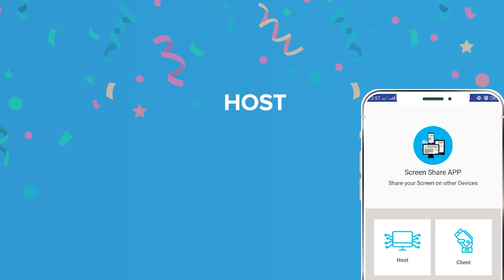Screen Share- Share your screen with Friends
Through Wi-Fi or connected in one network. Share your screen: all videos screen sharing application. Share screen-all the important document to share with anyone or colleagues. This screen share application is very simple and easy to use. Share screen-live news sharing your screen with someone who connected in the same network. Screen share-online any search share to someone through the android phone to another android phone. This application is to share screen-social media posts are sharing with anybody who interested. You can share your videos with multiple android users to use in this application via connected to the same networks. You can share multiple screens at a time through the android phone to another android phone. Share your screen: share photos with your friends and family. If you have enjoyed your experience with this share screen application, speed us on play store. Do I remember to share this screen with all your friends who enjoy manufacture as much as you do?